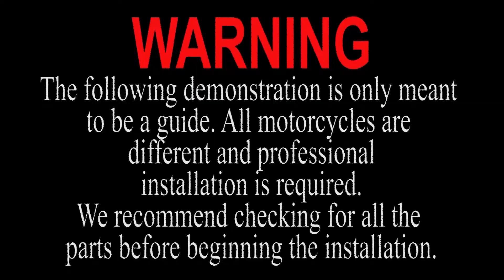T-Rex Racing Fender Eliminator For Yahama Tenere 700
Part Number: N77-7FE

Product Info & Features:

- Materials: aluminum
- Free LED license plate light
- NO CUT or plastic fairings modification required